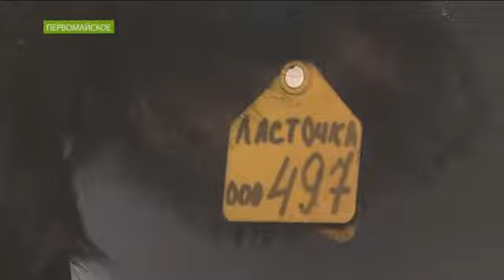Фермер привёз в Хакасию чудо-коров на развод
Они дают ну, очень много молока.